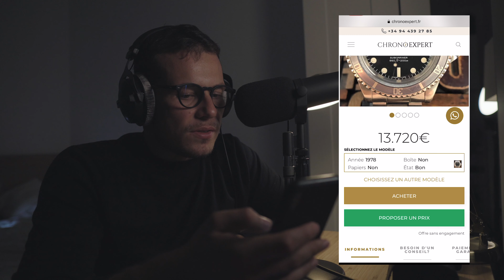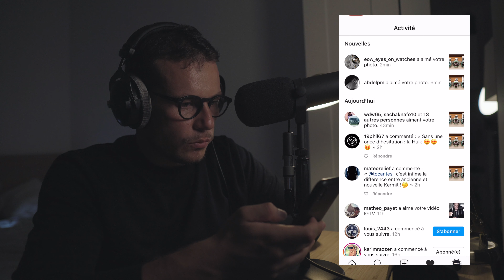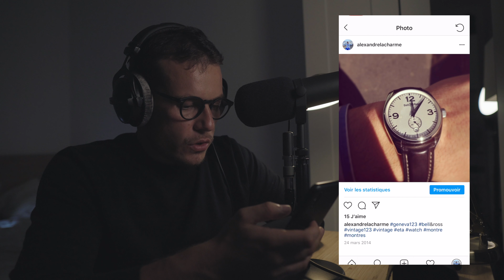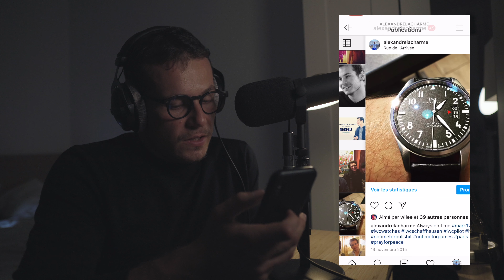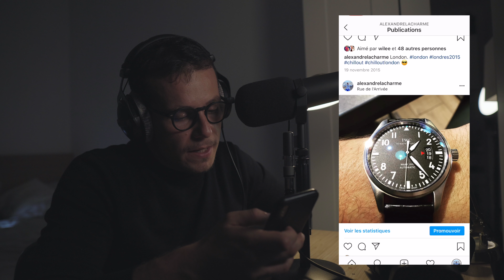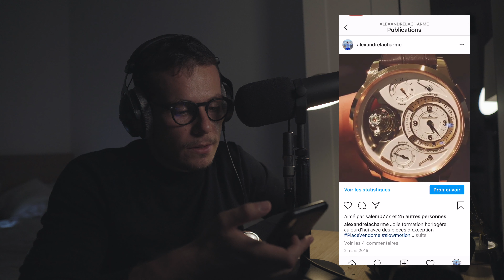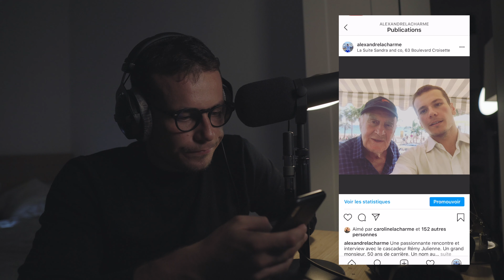Mes acquisitions - De la 1ère Bell&Ross en 2007 à ma dernière Rolex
🔥 Comment je finance mes Rolex (je suis transparent comme tu peux le voir)

🫡 Le concept ?
Tocantes casse les codes de l'horlogerie par l'emploi d'un ton direct, sans langue de bois ni pincettes. L'horlogerie pour tous.

🙋🏻‍♂️Au fait,  qui suis-je ?
Je suis auteur et entrepreneur passionné (entre autres) de montres.

☝ N’oublie-pas, je ne cherche pas à plaire à tout le monde.

Merci du soutien grandissant. Cette fois, j’irai jusqu’au bout 💪🏼